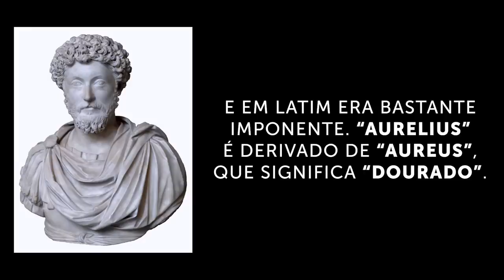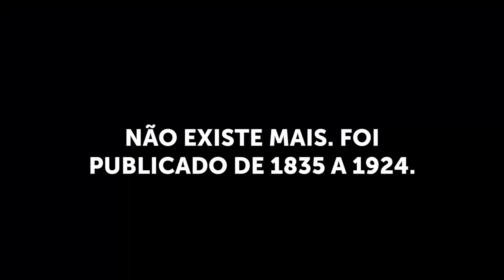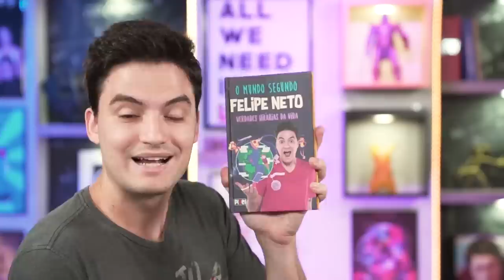5 Pessoas MUITO RICAS que passaram dos limites! [+10]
A riqueza pode fazer as pessoas... perderem a noção.